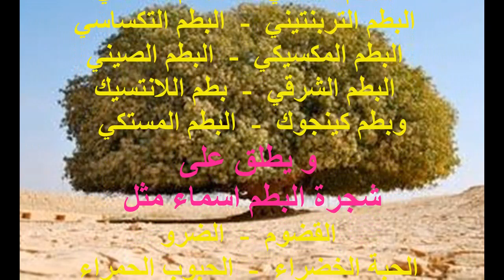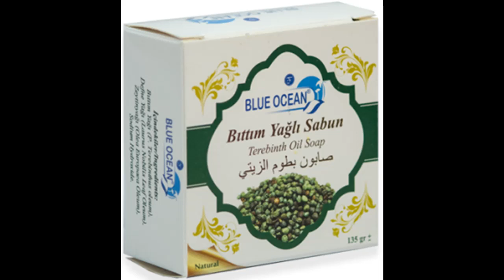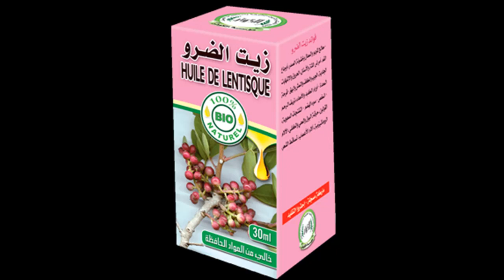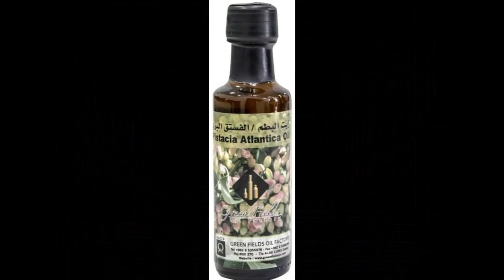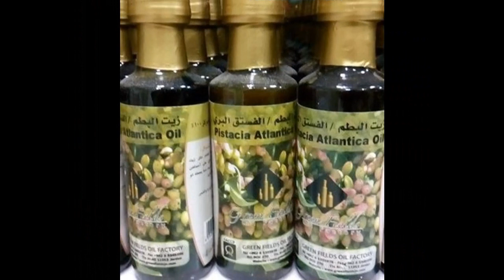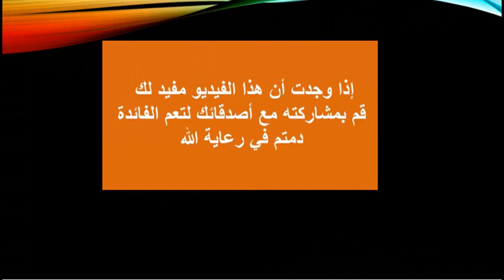شجرة البطم ، أشهر أنواعها، فوائدها، زيتها وصمغها، وقيمتها الغذائية و الطبية والاقتصادية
المستكة المستخرجة من شجرة البطم مفيدة للوقاية  أو تخفيف أعراض سرطان القولون.
شجرة البطم تعطي صمغا يسمي الضرو، لذلك يطلق عليها البعض شجرة الضرو، كما أن لها زيتا يسمي زيت شجرة البطم
يمكن أن تُطعّم اشجار البطم  لتتحول إلى شجرة فستق حلبي (بيستاش)
من أشهر أنواع البطم:  البطم الأطلسي   البطم الفلسطيني  الفستق الحلبي البيستاش   البطم العدسي  البطم الأفغاني  البطم التربنتيني  البطم التكساسي  البطم المكسيكي البطم الصيني  البطم الشرقي  بطم اللانتسيك  وبطم كينجوك و ايضا البطم المستكي و يطلق على شجرة البطم اسماء مثل:  القضوم  الضرو  الحبة الخضراء  الحبوب الحمراء  السريس   العذق  الذرو  والذروايا  واسماء محلية اخرى،  ياريت نتعرف عليها من خلالكم اذا كانت موجودة في اماكن تواجدكم
الحبة الخضراء تدر البول، و تنفع الطحال، و تدر الطمث، و تحلل النفخ، و تنفع من شقاق الوجه، و تعالج المغص، أما صمغ شجرة البطم المسمي الضرو  يجلو الجرب
من أبرز  الخلطات لتسمين المناطق النحيفة:
يعتبر مغلي الحبة الخضراء من المواد المُشهيّة للأكل و الفاتحة للشهية، و يحضر بأخذ ملء ملعقة من الحبة الخضراء،  توضع في ملء كوب ماء ثم يغلى على النار لمدة ربع ساعة، ثم يصفى و يشرب بعد تحليته بالعسل أو السكر قبل الوجبة الغذائية بنصف ساعة.
و يمكن تجهيز وصفة أعشاب طبيعية فائقة المفعول لعلاج النحافة و فتح الشهية، تتكون من الحبة الخضراء والحِلبة البلدي و حبة البركة وعسل النحل النقي، و تعرف هذه الخلطة لدى العطارين باسم " خرزة البقر " أو " مربى الخرزة
و تحضر هذه الوصفة بأخذ أجزاء متساوية من الحلبة و الحبة الخضراء و تسحق جيدا ثم يضاف لها ملء ملعقة صغيرة من حبة البركة، و تخلط بالعسل الطبيعي حتى تكون على هيئة عجينة رخوة، يؤخذ منها يوميا مِلْعقة في الصباح و أخرى في المساء مع امكانية حِفظها في الثلاجة .
و تستخدم الحبة الخضراء موضعيا لعلاج النحافة، وذلك بخلط ملعقتين كبيرتين من كل من الحبة الخضراء أو زيت الحبة الخضراء، و الحلبة المطحونة، و خميرة البيرة، مع القليل من عشبة القيروان و عشبة جَنين القمح، و يتم عجن 4 ملاعق كبيرة من هذه المكونات مع كوب كبير من الماء، و تمزج جيدا حتى تصبح كالكريم، و تدهن بها المناطق المطلوب تسمينها، وتدلك بحركات دائرية ناعمة. و يفضل ترك هذا المزيج على المنطقة المرغوب تسمينها لمدة لاتقل عن  6 ساعات، و تكرر هذه العملية يوميا حتى الحصول على النتائج المطلوبة